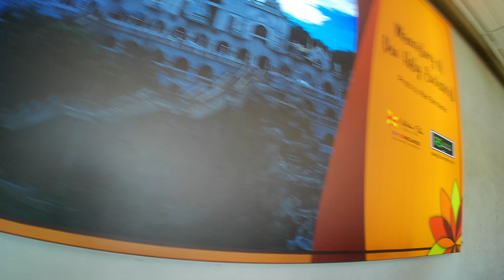CEBU/MACTAN INT'L AIRPORT - WE'VE JUST LANDED!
First impressions of Cebu Int'l Airport: Very clean and organized airport.
Security is tight. Rest room is clean and it smells good. Come and visit CEBU City!